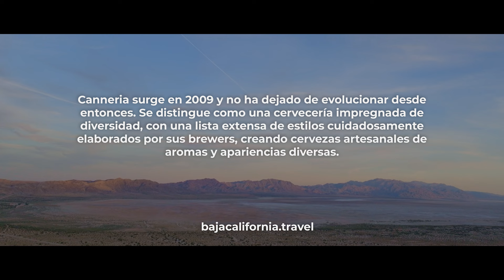CANNERIA CERVEZA - Paco Talamante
Canneria se distingue como una cervecería extensa, de estilos cuidadosamente elaborados por sus brewers, creando cervezas de aromas y apariencias únicas.

🍻 Surgió en 2009 y no ha dejado de evolucionar desde entonces.